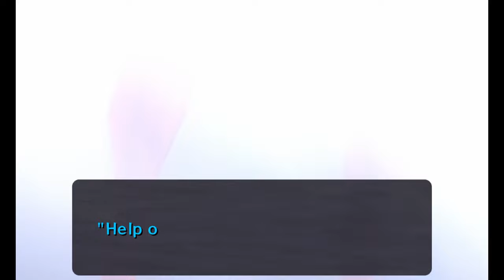Zelda Majora's Mask 3D (4K60) - 100% Walkthrough Longplay - Part 19 - Great Bay Temple